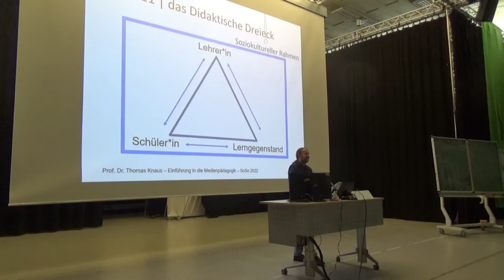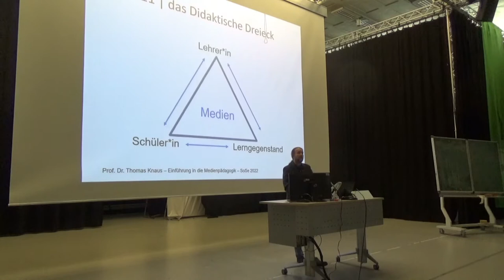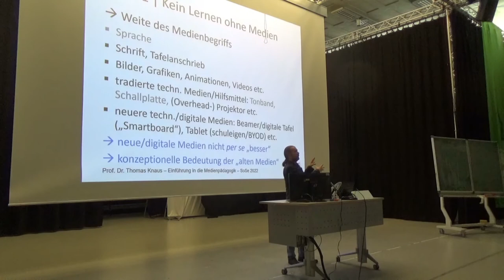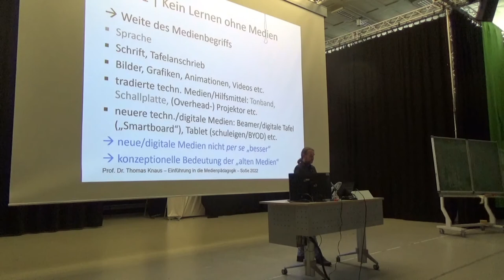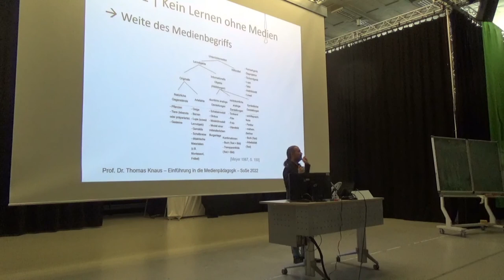19. Einführung Medienpädagogik: 6 Lehren & Lernen MIT Medien, 2: Kein Lernen ohne Medien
2. Video "Kein Lernen ohne Medien" der 6. Sitzung zu "Lehren und Lernen MIT Medien (Mediendidaktik)".

Aufzeichnung der Vorlesung "Einführung in die Medienpädagogik" von Prof. Dr. phil. Thomas Knaus an der PH Ludwigsburg. Bei diesem Video handelt es sich um Teil 2 von 6 der sechsten Sitzung zu "Lernen MIT Medien" in dem einer der beiden großen Teilbereiche der Medienpädagogik – die Mediendidaktik – vorgestellt wird. In Abgrenzung zum ersten Teilbereich – dem "Lernen ÜBER Medien", geht es beim "Lehren und Lernen MIT Medien" um die Frage, wie Lehrerinnen und Lehrer in Schule und Unterricht oder auch Lehrende in der Hochschule Medien so einsetzen können, dass Lernprozesse ihrer Schülerinnen, Schüler und Studierenden gefördert oder sogar verbessert werden. Die versierte Nutzung von (digitalen) Medien in Lehr-Lern- und Bildungskontexten kann aber auch die Arbeit von Pädagog*innen und Lehrenden erleichtern, denn – streng genommen – gibt es "Kein Lernen ohne Medien". Der Themenschwerpunkt Mediendidaktik beginnt mit einer kurzen Begriffsklärung und Literaturempfehlungen zum Weiterlesen, einem Experiment und einer einführenden Betrachtung des "Didaktischen Dreiecks" (vgl. u. a. Benner 1997; Klafki 1964; Bönsch 2006), danach stelle ich typische Lehr- und Lernmedien vor und fasse die zentralen Annahmen der Mediendidaktik zusammen. Nach einem knappen Exkurs zu Lerntheorien und Lehrstrategien stelle ich ausgewählte Potentiale (digitaler) Medien vor, erkläre anhand von mediendidaktischen und medienpsychologischen Studien wie und unter welchen Bedingungen Medien Lehr-/Lern- und Bildungsprozesse unterstützen können und ordne diese Beispiele in das SAMR-Modell von Ruben Puentedura (2006) ein. Ebenfalls unter Zuhilfenahme des SAMR-Modells ordne ich die ersten Ergebnisse einer umfangreichen Studie zu den Potentialen digitaler Medien in über 200 Schulen in Bezug auf ihre lernförderliche und lehrunterstützende Funktionen Unterricht ein und komme zum (wenig erfreulichen) Ergebnis, dass der Grad der didaktisch sinnvollen Nutzung in Unterricht und Schule – zumindest bisher – primär rezeptiv statt aktivierend ist und kaum über das Level der Ersetzung (Substitution) tradierter Lehr-Lern-Medien hinausgeht. Der knappe Blick in die Gelingensbedingungen schulischer Mediennutzung zeigt, dass i. B. bezüglich der Ausstattung und pädagogisch-didaktischen und technischen Unterstützung der Schulen sowie der Aus- und Fortbildung von Pädagog*innen und Lehrer*innen umfänglicher Nachholbedarf besteht.

In diesem zweiten Video "Kein Lernen ohne Medien" werden – ausgehend von einer Diskussion über die Weiten des Medienbegriffs – typische Unterrichtsmedien, didaktische Hilsmittel und Lehr-Lern-Werkzeuge exemplarisch vorgestellt: Die Schriftsprache, das Bild, Grafiken, Animationen und Videos sowie (digitale) Tafeln, (schul- oder schüler*inneneigene) Tablets et cetera. Erkenntnis dieser knappen Vorstellung ist, dass Lernen in der Regel medial geschieht. Mit anderen Worten: Kein Lernen ohne Medien. Überleitend zur Frage des nächsten Teilvideos "Kurzvorstellung des SAMR-Modells und erste Praxisbeispiele" thematisiere ich die zentrale Annahme der Mediendidaktik.